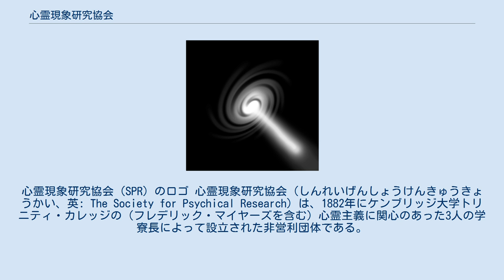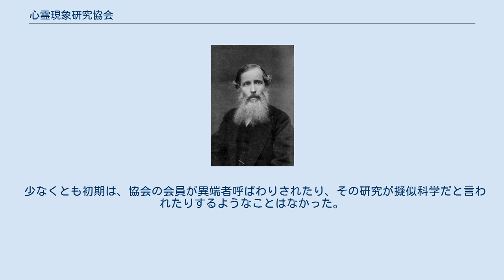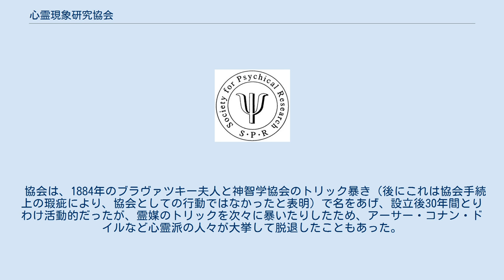心霊現象研究協会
心霊現象研究協会（SPR）のロゴ 心霊現象研究協会（しんれいげんしょうけんきゅうきょうかい、英: The Society for Psychical Research）は、1882年にケンブリッジ大学トリニティ・カレッジの（フレデリック・マイヤーズを含む）心霊主義に関心のあった3人の学寮長によって設立された非営利団体である。
この組織は頭文字をとって SPR と略称される。
 「心霊研究協会」と訳されることも少なくないが、本来科学的研究を意味する Psychical Research（心霊現象研究）と、元はその訳語でありながら日本独自に心霊主義的に発展した「心霊研究」とは異なる。
 ヘンリー・シジウィック初代会長 初代会長は哲学・倫理学者でもあったヘンリー・シジウィック教授である。
一般に、これをもって超心理学元年とされている。
 協会の目的は、心霊現象や超常現象の真相を究明するための科学的研究を促進することであった。
当初、研究は6つの領野に向けられていた。
すなわち、テレパシー、催眠術とそれに類似の現象、霊媒、幽霊、降霊術に関係した心霊現象、そしてこれら全ての現象の歴史である。
その計画の一つが幻覚の全国調査であった。
 1885年にはアメリカ合衆国でもウィリアム・ジェームズらによって米国心霊現象研究協会 (ASPR) が設立されて、1890年には元祖 SPR の支部になった。
有名な支持者には、アルフレッド・テニスン、マーク・トウェイン、ルイス・キャロル、カール・ユング、J・B・ライン、アーサー・コナン・ドイル、アルフレッド・ラッセル・ウォレスなどである。
 少なくとも初期は、協会の会員が異端者呼ばわりされたり、その研究が擬似科学だと言われたりするようなことはなかった。
 協会は、1884年のブラヴァツキー夫人と神智学協会のトリック暴き（後にこれは協会手続上の瑕疵により、協会としての行動ではなかったと表明）で名をあげ、設立後30年間とりわけ活動的だったが、霊媒のトリックを次々に暴いたりしたため、アーサー・コナン・ドイルなど心霊派の人々が大挙して脱退したこともあった。